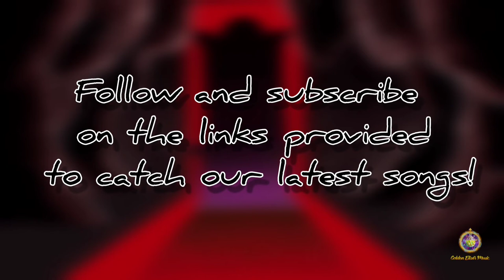The Cup Trailer - 3xiler ft. eMpReSs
Preview for the upcoming music video of
"The Cup" by 3xiler ft. eMpReSs. It is a song about global crisis.

Hope you like this trailer!

Much love!

Written & Prod. by 3xiler
Animation by OlymMedia
Trailer edited by CzerJ GEM